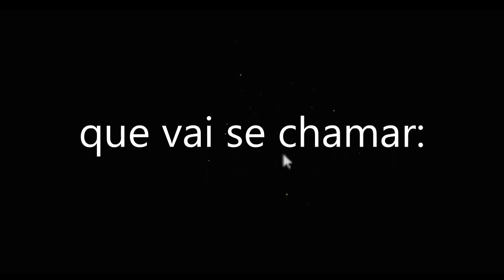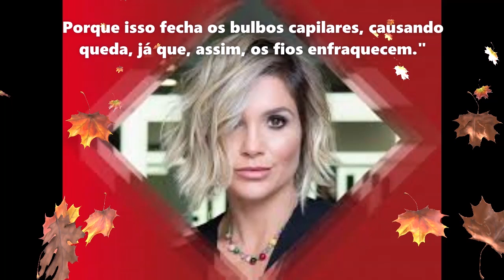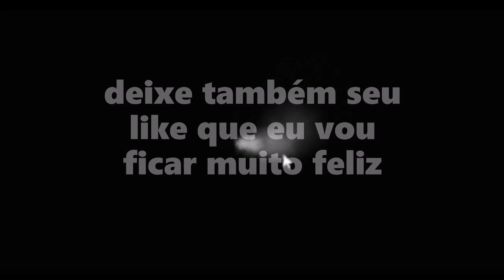COMO A ATRIZ FLÁVIA ALEXANDRA CUIDA DOS CABELOS